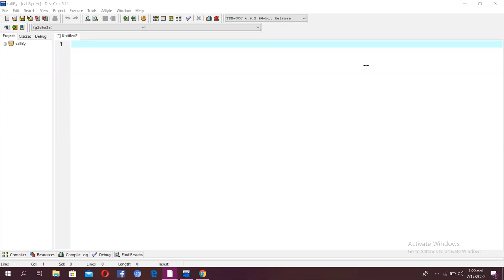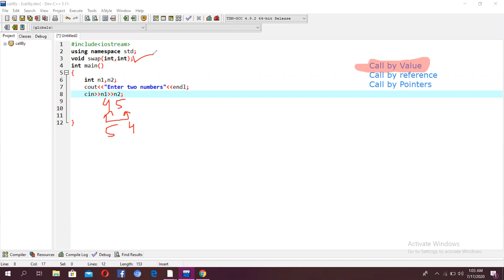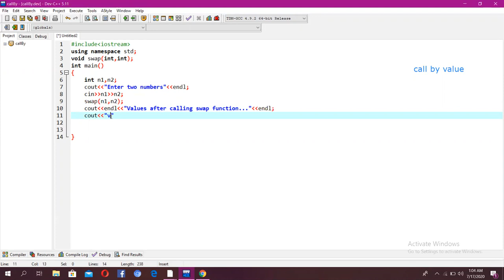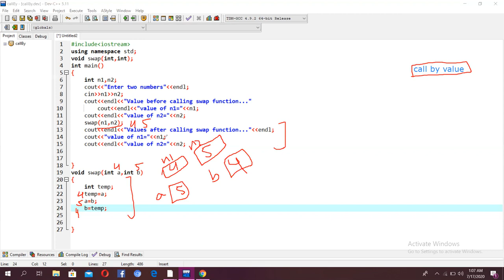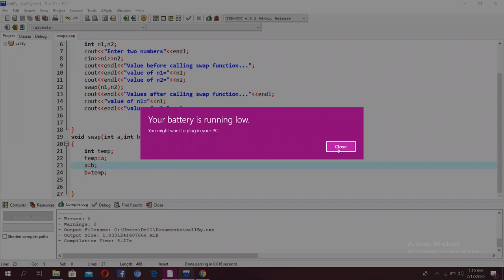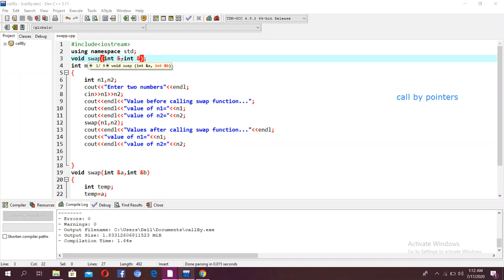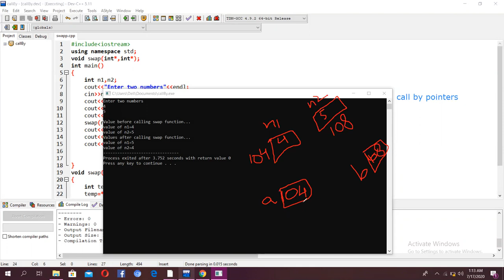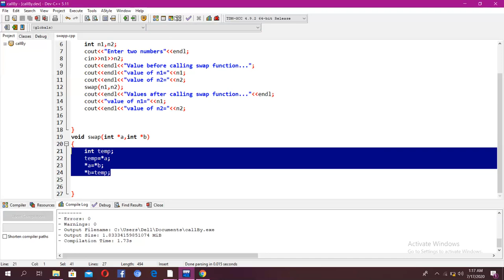Lecture 25: Call by value || Call by reference || Call by Pointers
In this lecture program is implemented in which call by value, reference and pointers is explained in C++.

Reference: Programiz.com